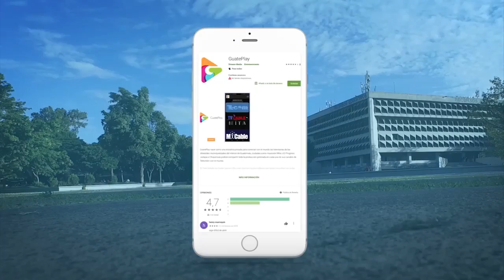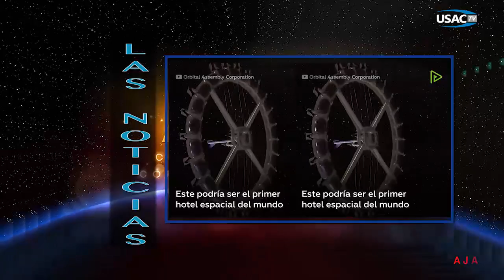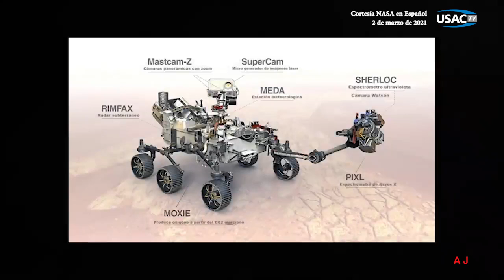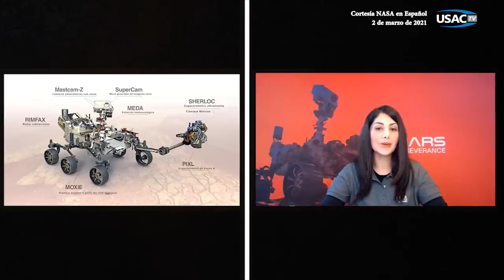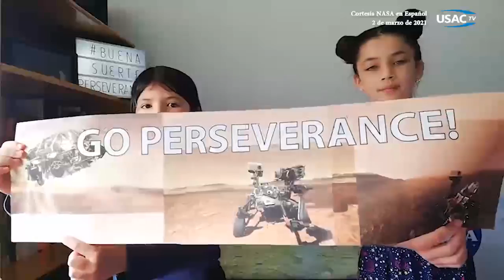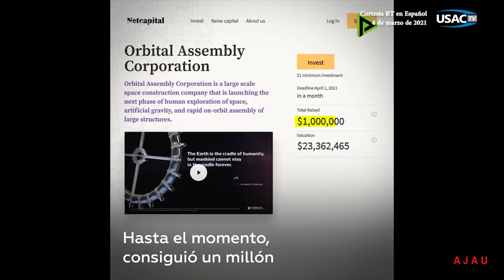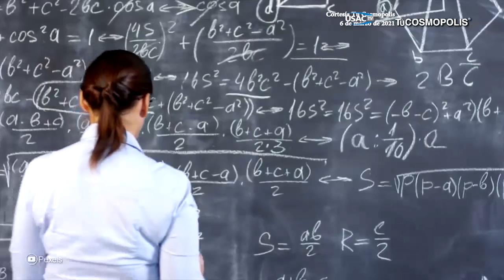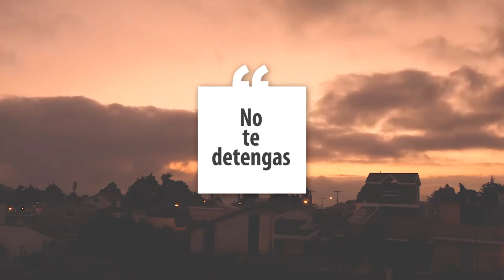Ajau 37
Ajau 37 "Corazón del cielo, corazón de la tierra. Programa especializado en noticias, conducido por Secil de Leon.